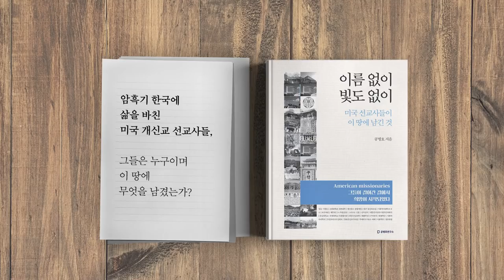강제징용 (2/5) [공병호TV]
Bitcoin : 3MTW849AkP2ftLeSK2teZHMmzLu7Z83s9U